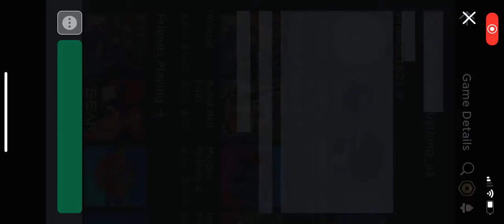Roblox - Arsenal Gameplay! (Bullet Hell Included)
What is ROBLOX? Roblox is an online game platform and game creation system that allows users to design their own games and play a wide variety of different games created by other users. ... As of August 2019, Roblox has over 100 million monthly active users.